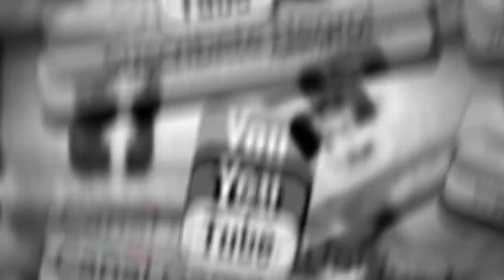Black Ops 2: Domination en Nuketown I Parche 1.04 Que cambio?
Que tal Razita, aqui les dejo la lista completa!!